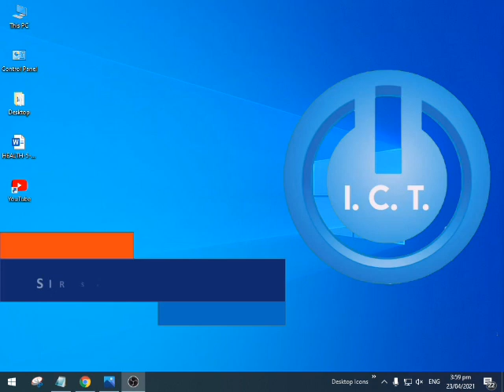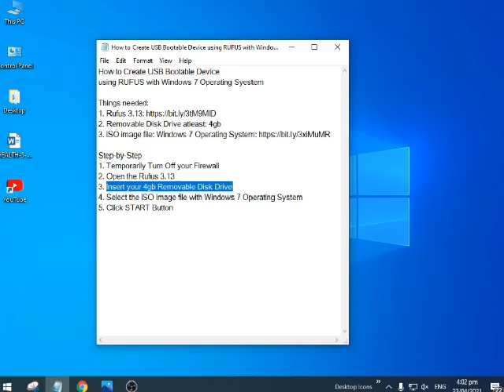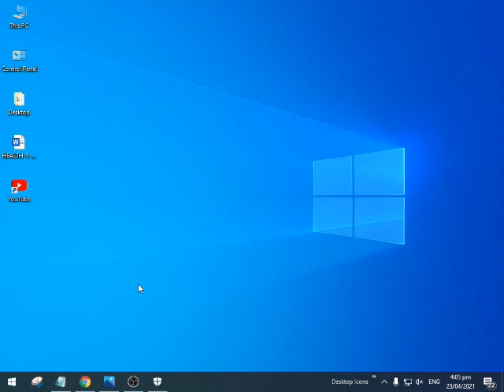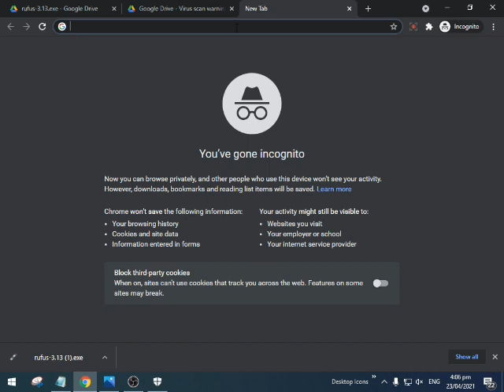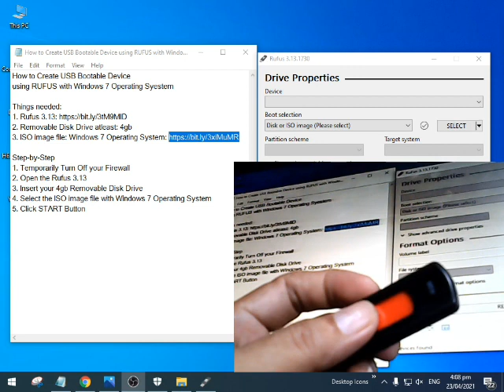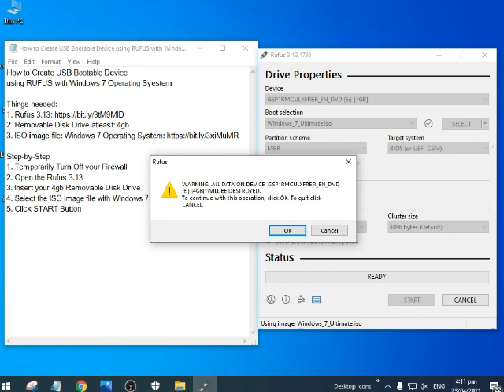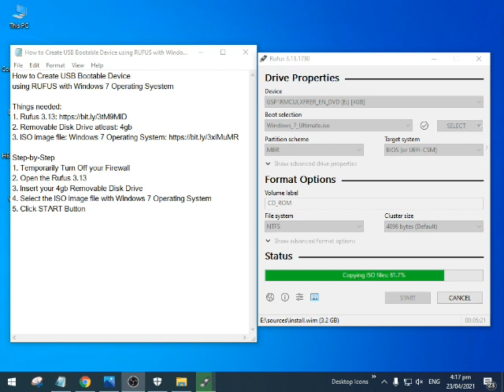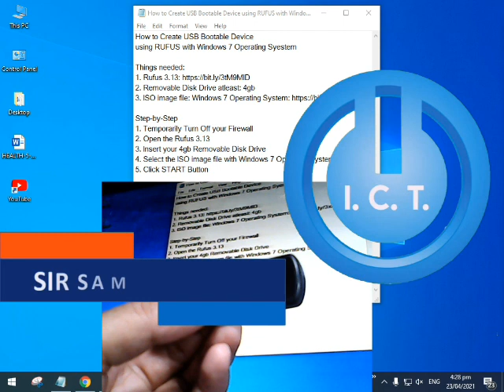How to Create USB Bootable Device using RUFUS with ISO image Windows 7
How to Create USB Bootable Device
using RUFUS with ISO image Windows 7

2. Removable Disk Drive at least: 4gb
3. ISO image file: Windows 7 Operating System

Step-by-Step
1. Temporarily Turn Off your Firewall
2. Open the Rufus 3.13
3. Insert your 4gb Removable Disk Drive
4. Select the ISO image file with Windows 7 Operating System
5. Click START Button

Related Topic:
Installing Windows7 - BIOS Setup and Clear Formatting: